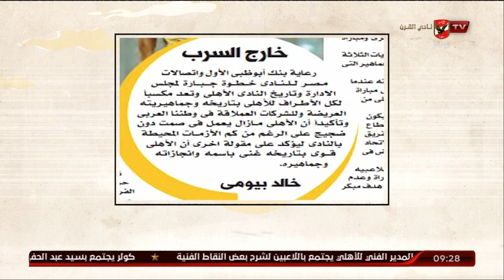خارج السرب ✍ خالد بيومي يكتب "رعاة الأهلي الجدد خطوة جبارة لمجلس الإدارة وتاريخ النادي الأهلي".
خارج السرب ✍ خالد بيومي يكتب "رعاة الأهلي الجدد خطوة جبارة لمجلس الإدارة وتاريخ النادي الأهلي" | ملك وكتابة